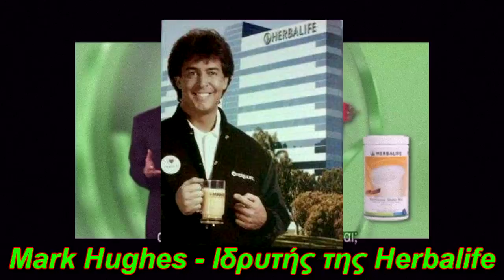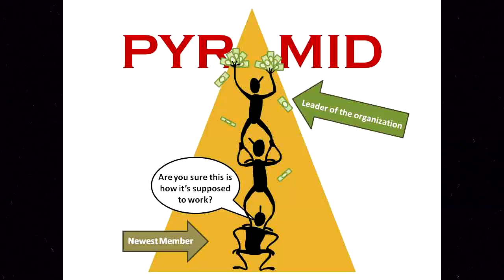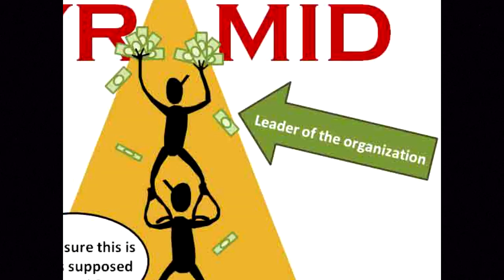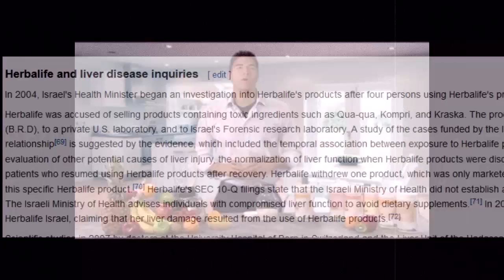ΧΑΣΕ ΓΡΗΓΟΡΑ ΒΑΡΟΣ (ΚΑΙ ΛΕΦΤΑ) !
Πυραμίδα πυραμίδα , φέρε μας πίσω την ελπίδα! Κακό τραγούδι που μόλις σκέφτηκα , αλλά η ιστορία έχει ζουμί. Και ονοματεπώνυμο.
(Συνήθως σχολιάζουμε ο NightFox και ο George'T). Για να διακρίνετε ποιος απο τους 2 είναι ποιος, θα υπάρχει σχεδόν πάντα δίπλα στον καθένα Nightfox αμα είναι ο Nightfox96 και GeorgeT άμα είναι ο George'T)
NightFox Labs:
NightFox96: ιδρυτής και ιδιοκτήτης των labs / main showman.
George'T: βασικός συνεργάτης του NightFox (ή αλλιώς Γεώργιος Ταφ )
George'M: μουσικός του καναλιού, μεγάλος φαν του Sin Boy
GoldenFox95: επιχειρηματίας , χορηγός/σπόνσορας του καναλιού.
GreenFox90: αιώνιος φοιτητής , ο MC του καναλιού
Foxούλα97: μικρή αδελφή του NightFox , προς το παρόν απουσιάζει...
George'S: σκουπίδι, έχει τη σειρά wtf που είναι τα χειρότερα βίντεο στο internet
CamFox88: ο κάμεραμαν του καναλιού
Πάτερ Μνημόνιος: ο Ιερέας του καναλιού
Συνείδηση: μία οντότητα , μία εσωτερική φωνούλα που μιλάει κατευθείαν στη ψυχή του NightFox. Με αμφισβητήσιμη ηθική πυξίδα.
Figdet Spinner: Γυρνάει